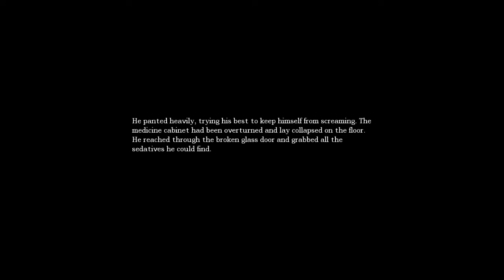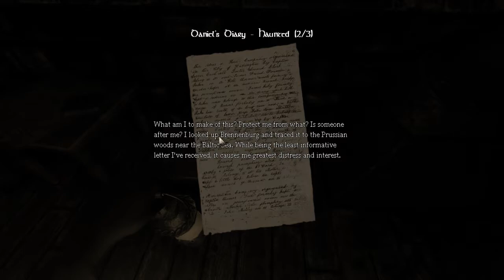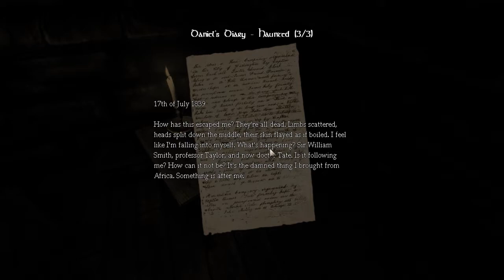Amnesia: The Dark Descent: SO MANY MONSTERS! | PART 6!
Amnesia: The Dark Descent is a game about a man named Michael or something who explores a haunted, spooky, edgy castle, in search of Alexander of Brennenburg in order to kill him, along the way we shall encounter horrible monsters and spooks. Why must we kill this man? Why can't we just leave? Shall we ever regain are memory? The Dark Descent Begins.

I scream like a little girl at monsters. ;_;